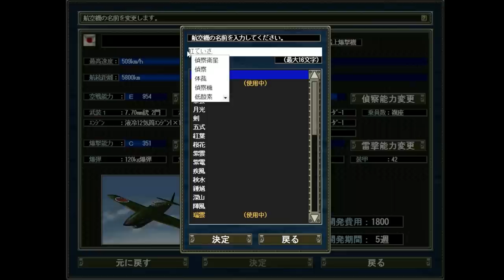▼[ 提督の決断4 PK 1939年スタート実況 ] 大日本帝国 第18話 「アメリカ本土上陸作戦」 アメリカ西海岸、カリフォルニアに空母機動部隊出撃